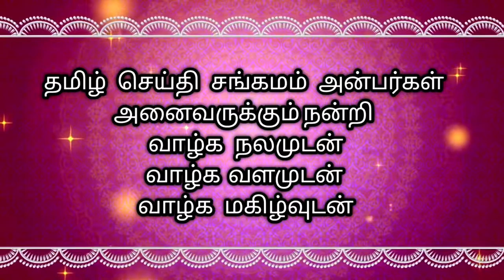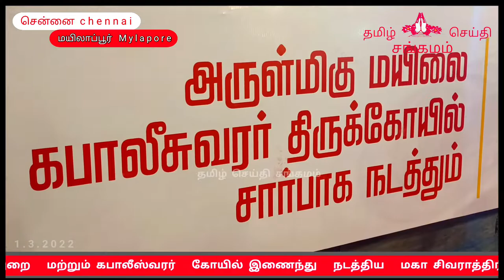Mylapore kapaleeswarar temple maha shivaratri 1.3.2022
Mylapore kabaleeshwarar Kovil mahashivratri

SINCERE THANKS TO :
தமிழ்நாடு அரசு இந்து சமய அறநிலையத் துறை
TNHRCE

Kapaleeshwarar Temple

Kapaleeshwarar Temple is a Hindu temple dedicated to lord Shiva located in Mylapore, Chennai in the Indian state of Tamil Nadu. The form of Shiva's consort Parvati worshipped at this temple is called Karpagambal is from Tamil. The temple was built around the 7th century CE and is an example of Dravidian architecture. Wikipedia

Location: Mylapore

District: Chennai

Deity: Kapaleeswarar (Shiva), Karpagambal

arulmigu kapaleeswarar temple maha shivarthri festival mylapore

Kailayavathiyam mahashivarathiri festival

vadivudai manikkam sanganadha arakkattalai

கபாலீஸ்வரர் கோயில் விளையாட்டு மைதானத்தில் இந்து சமய அறநிலையத்துறை மற்றும் கபாலீஸ்வரர் கோயில் இணைந்து நடத்திய மகா சிவராத்திரி விழாவில்
வடிவுடை மாணிக்கம் சங்கநாத அறக்கட்டளையின் சங்கநாதம் மற்றும் கைலாய வாத்திய இசை முழக்கத்துடன் இனிதே துவங்கப்பட்டது  . இவ்விழாவில் பல்வேறு கலை நிகழ்ச்சிகள் சிறப்பாக நடைபெற்றது . வரலாற்றில்   ஒரு மிகப் பிரம்மாண்டமான நிகழ்வாக இந்த விழா நடைபெற்றது .

1 march 2022 mahashivratri vrat vidhi , மகா சிவராத்திரி 2022
mylapore kapaleeswarar

Maha Shivratri 2022 | Tamil Bhakthi

sanganatham

festival

masi maha shiv rathri festival

Other Tags :
durgastalin pooja

P. K. Sekar Babu

Minister of Charitable Endowments of Tamil Nadu

P. K. Sekar Babu, is an Indian politician and Minister worship kabalishwarar in sivarathri

kapaleeshwarar temple live

kapaleeshwarar temple live pradosham today

mylapore kapaleeswarar koil

mylapore kapaleeswarar temple

maha shivaratri festival Mylapore